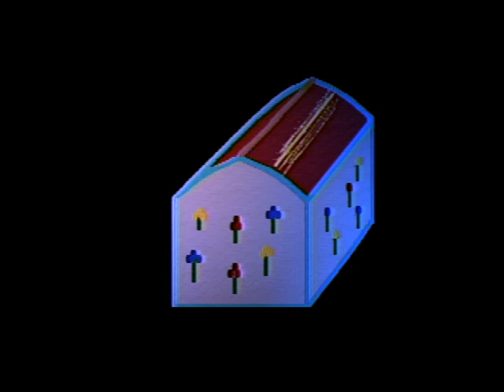A Miracle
1973 song by Ann Zeleny and Heff Munson, recorded in 1978 by The Seventh Dawn. Vocals by Heff Munson, Ann Zeleny and Eric Munson. Amiga and MacIntosh animations.